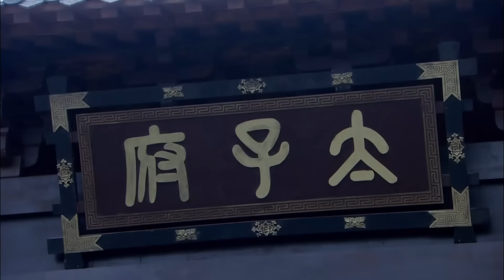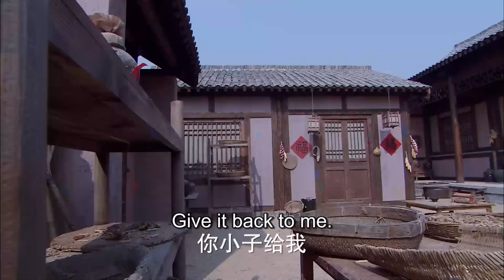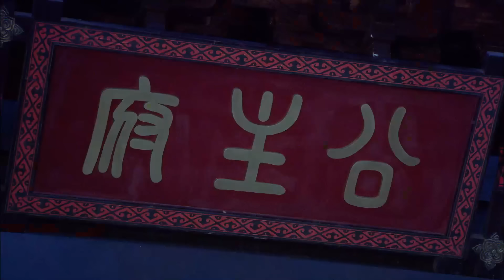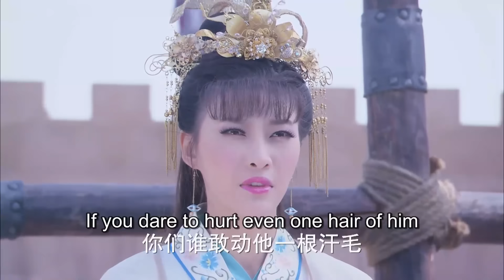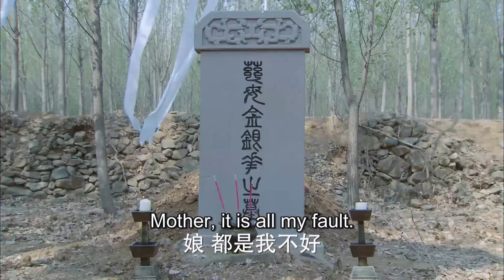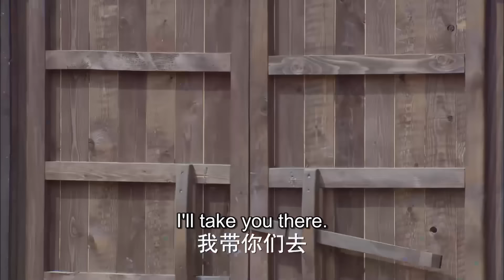【超好看民国剧】神医传奇 04 | 医馆大少爷与人打赌败光家产，老管家不离不弃，辅佐其成一代大医仙！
《神医传奇之大医仙》
主演：张卫健 、吴孟达 、汤镇业 、汤镇宗 、高昊、郭珍霓、孙耀琦、李亭哲

郑国公主半夏因一场变故沦为孤儿。她流落民间，结识神医苍术的两个徒弟狗宝和独活，以及巫医葛根的女儿丁香。四个人青梅竹马，一起长大。半夏的恋人独活医术高超，但贪恋荣华，背信弃义。半夏逐渐发现狗宝才是她一生所爱。狗宝出身卑贱，擅出奇招看病，一生理想只在悬壶济世。可命运一次又一次把他拖入危机中。狗宝坚守正义，固守医道，在丁香、葛根、半夏以及几个徒弟的帮助下，潜心研修医术，用神奇的医术多次挫败独活的阴谋。独活多行不义必自毙。狗宝最终也实现人生理想，远离恩怨是非，带着恋人丁香游历民间，终生为百姓治病，救治百姓不计其数，被后世百姓尊为神医。